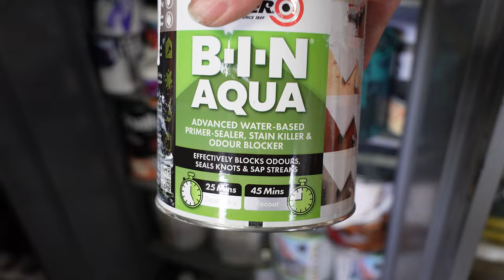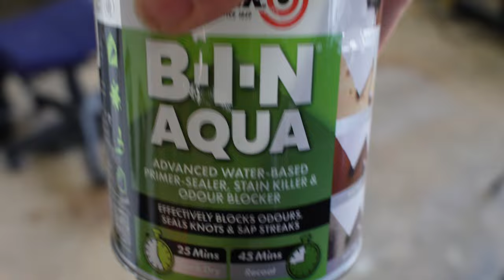Transforming An Orange Vintage Sideboard Into A Stunning Showstopper!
In today's video, I take my clients' vintage sideboard with a dated orange varnish finish and give it a modern neutral makeover. I will guide you step-by-step through the process as I strip, sand, paint wash, paint, and top coat the piece to achieve a beautiful neutral finish. My client absolutely LOVED the final result, and hopefully, this will give you some ideas if you have a dated piece of furniture in your home that you want to modernise.

Phoenix Furniture Studio is a furniture painting and MCM restoration channel with a passion for sharing easy to follow tutorials and DIY furniture flips.

Thanks for taking the time to watch my video. Please let me know what you enjoyed about the video - I love engaging with you! Brenda

Please note that I am not a professional woodworker or painter. If you decide to complete a project you have seen on my channel, this is at your own risk. I do not take responsibility for any harm or injury you may incur. Above all else, please BE SAFE! Always read the product instructions and follow all manufacturer safety recommendations when working with products or equipment.